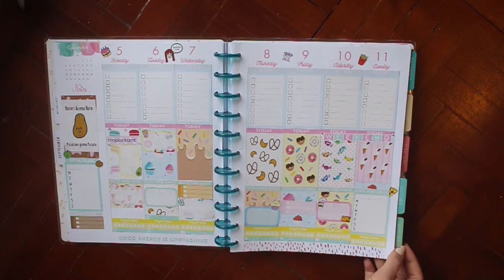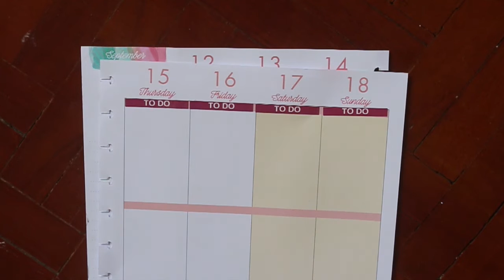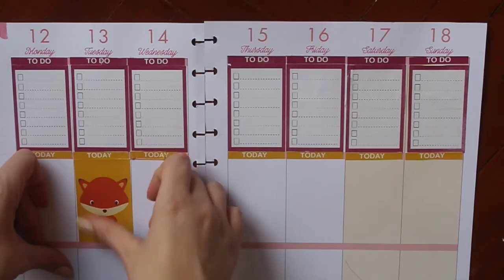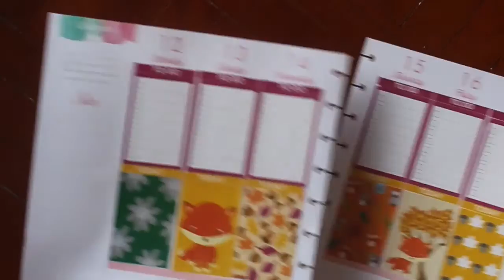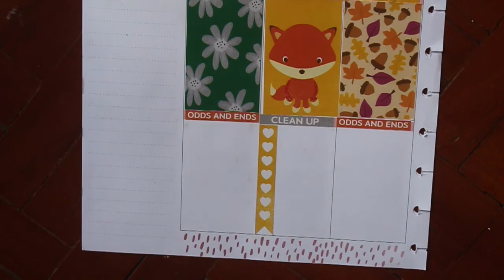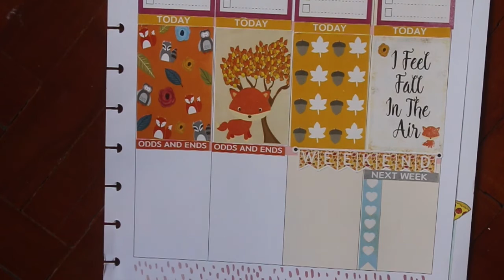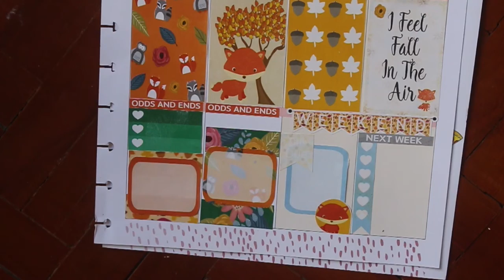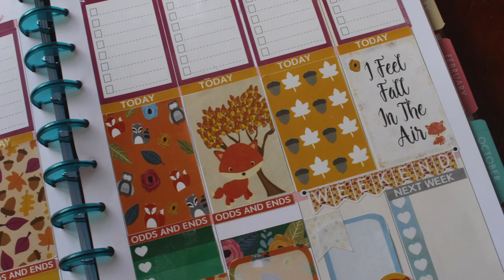PLAN WITH ME Happy Planner (MAMBI) Big | Fall Foxes | PrintsWithLaura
Blog Post:

Sticker Instagram: printswithlaura

Instagram for daily life: Laurasmith92x